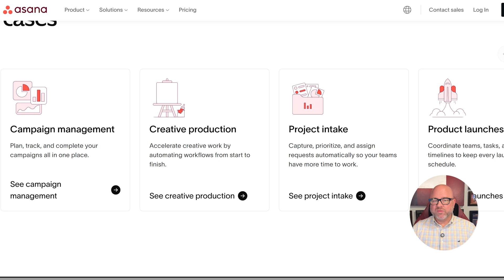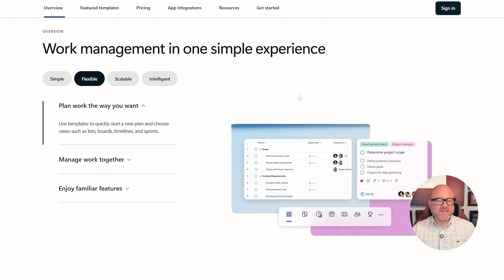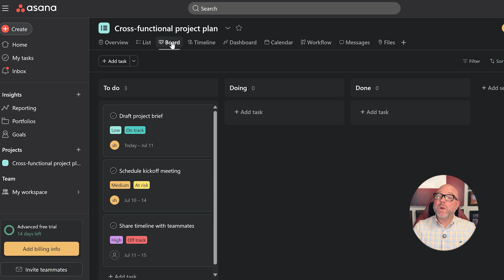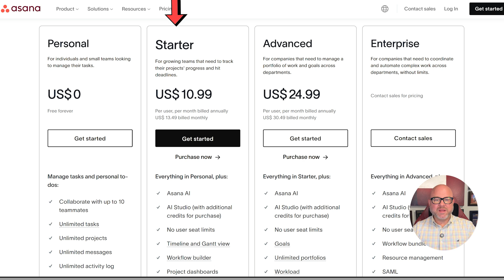Asana vs Microsoft Planner: Which One Actually Delivers?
Asana and Microsoft Planner both promise productivity, but which one truly delivers? This video breaks down their strengths to help you decide confidently.